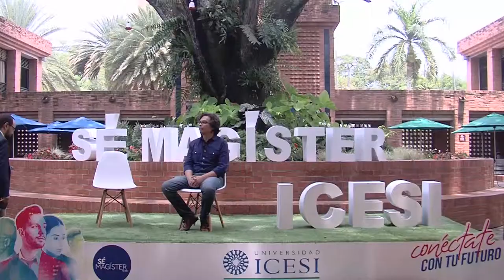Maestría Estudios Sociales y Politicos Modalidad Investigación - Universidad Icesi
Para garantizar el desarrollo del potencial del sur occidente del país y de Colombia en general, es indispensable lograr un sensible mejoramiento de las competencias teóricas, metodológicas y comprensivas de las personas formadas en ciencias sociales en la región. De tal manera que puedan emprender procesos de investigación, asesoraría y evaluación de procesos, así como la adecuación de la infraestructura, el mejoramiento de los niveles de formación del recurso humano, la reducción de las desigualdades y exclusiones sociales, la comprensión del conflicto y potenciales procesos de paz, la puesta en práctica de políticas de tecnología e innovación, etc.